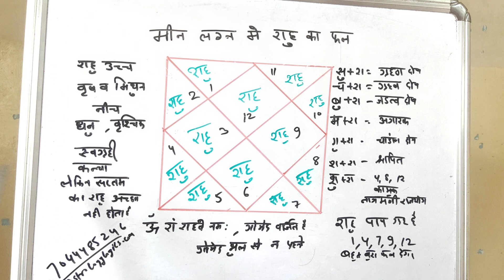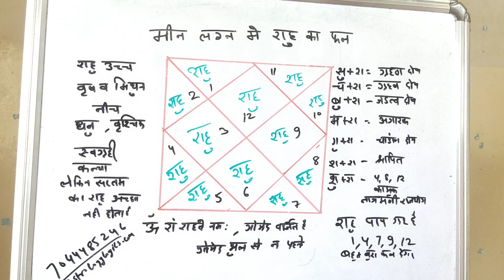मीन लग्न में राहु का फल- rahu in meen lagna, rahu ka phal sabhi 12 bhaw main,सभी12 भाव मे राहु का फल